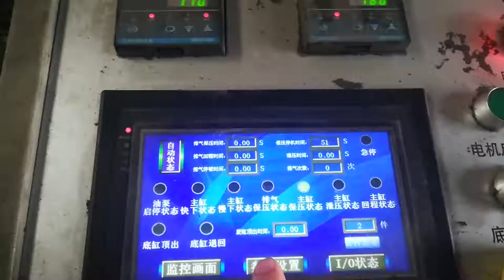Manual Brake Pad Manufacturing Machine Hydraulic Press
Romy
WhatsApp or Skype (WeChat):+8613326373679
Address:No. 1188industrial area, Hengyuan South Road, Tengzhou , China